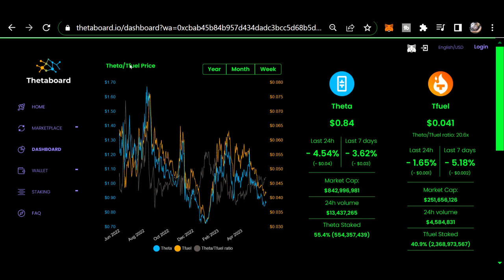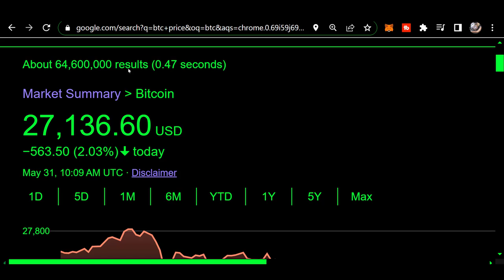Morning THETA update MAY 31ST 2023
0xf80834ACA55Da5b2Bcf059CA5E125e4E1cDc16E1